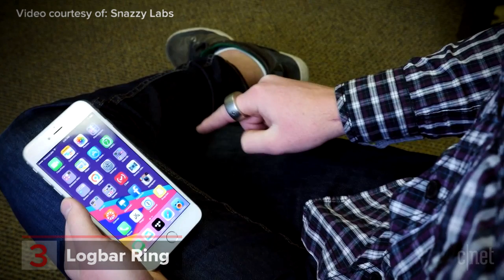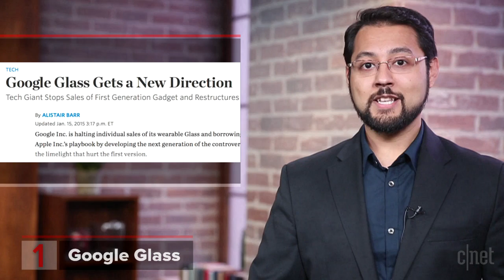CNET Top 5 - Weird wearables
The odd thing about wearables is that companies actually expect you to be seen using them. These are some of the stranger wearable devices that have popped up over time.